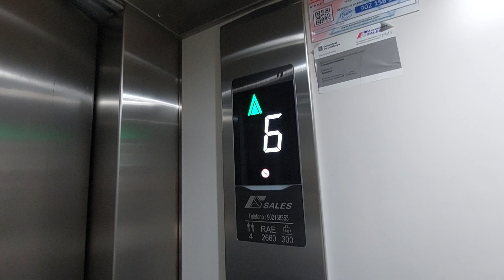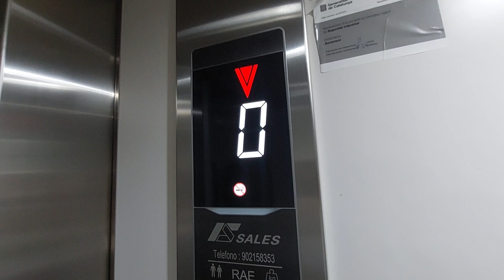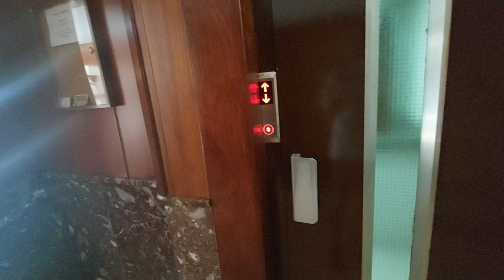Modern Sales lift in a 7 story building in Reus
Location: Avda. dels Països Catalans, 33, 43206 Reus, Tarragona
Capacity: 300 kg 4 pers
Serial num: RAE 2660
Cabin lift: Grey
Floors: 0, 1, 2, 3, 4, 5, 6, 7
Doors: A, B
Name's building: